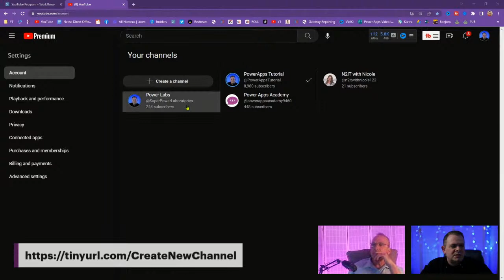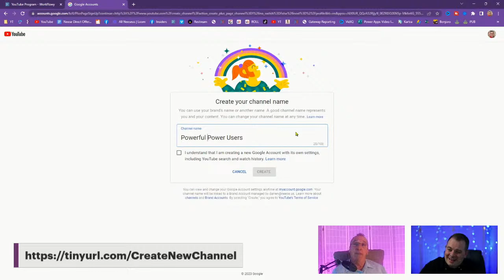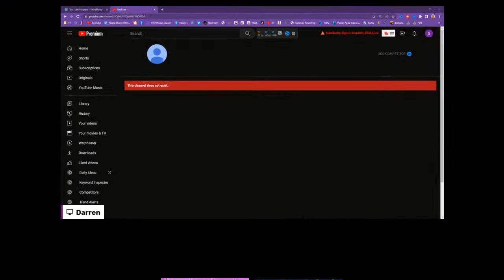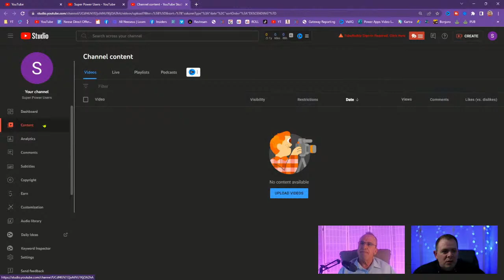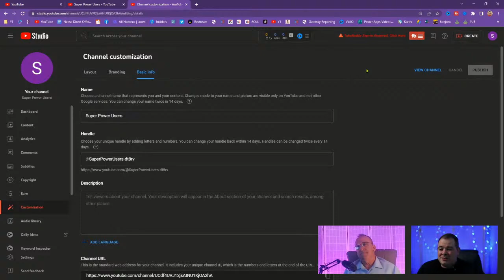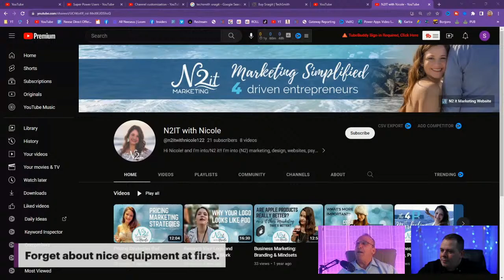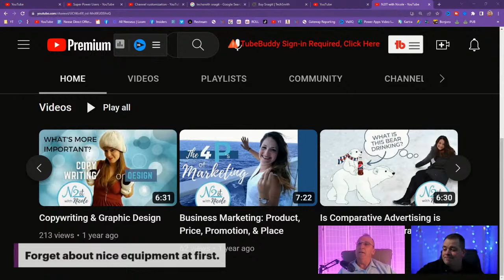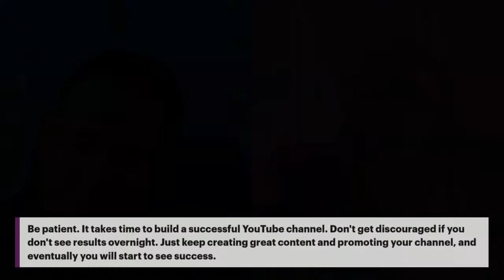Maximize Your YouTube Success in 2024: The Ultimate Guide for Beginners 🚀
🔍 Step 1: Discover Your Unique Niche - Learn how to identify your passions and expertise to create captivating content for a targeted audience.

🎬 Step 2: Easy YouTube Channel Setup - Overcome technical hurdles with our straightforward guide to launching your YouTube channel.

🎥 Step 3: Embrace Imperfect Action - Dive into content creation with our hands-on approach, focusing on continuous learning and improvement.

📸 Step 4: Start with What You Have - Debunking the high-end equipment myth. Tips on starting with your phone and affordable gear like Blue Yeti and Elgato Facecam for enhanced quality.

👁️ Step 5: Master Thumbnails and Titles - Unlock the secrets to crafting irresistible thumbnails and titles that draw viewers in.

📈 Step 6: Keep Viewers Hooked - Strategies to engage your audience in the first 30 seconds, with tips on crafting compelling intros and captions.

📅 Step 7: The Power of Consistency - Learn how to maintain a regular posting schedule to build a dedicated following.

🔗 Step 8: Boost Visibility with Social Media - Strategies for using social platforms to expand your channel's reach.

🤝 Step 9: Network with Fellow YouTubers - Explore collaboration opportunities and gain insights from successful creators in your niche.

💰 Step 10: Monetize Your Channel - Discover monetization strategies for 2024, including the YouTube Partner Program, ads, and live streaming.

Embark on your YouTube journey today! With patience, consistency, and our expert strategies, you're set for a thriving YouTube presence in 2024. Let's dive in!

Darren Neese, Your YouTube Guide"